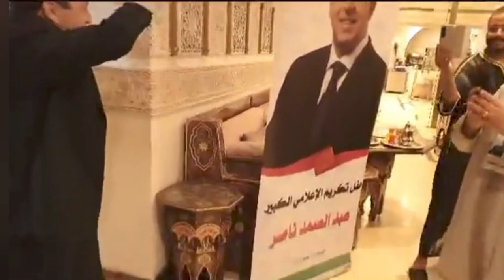عبد الصمد ناصر يستعد لإطلاق قناة إخبارية من المغرب. حفل مغاربة قناة الجزيرة لـ عبد الصمد ناصر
عبد الصمد ناصر يستعد لإطلاق قناة إخبارية من المغرب
حفل توديع مغاربة قناة الجزيرة بقطر لـ الإعلامي المغربي عبد الصمد ناصر .. المغرب أولا